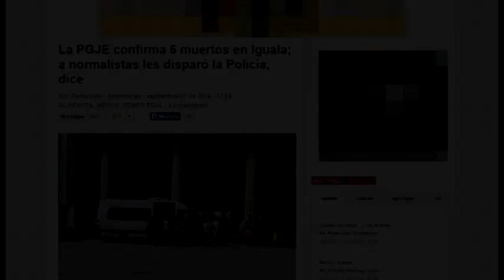Video Institucional del Centro Prodh